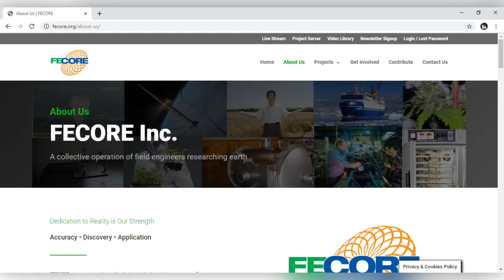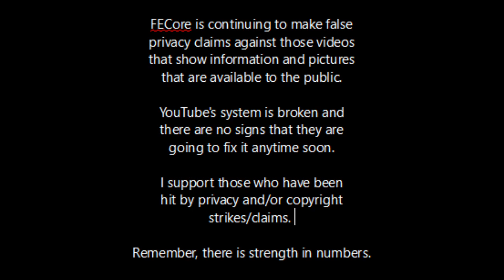FECoredotorg Easy Access to Public Information SHARE SHARE SHARE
MIRRORED FOR GLOBAL MOM
oRIGINAL VIDEO:

Glober Mom
This is a short video about ease of access to FECore's website and the fact that it contains public, not member's only, information. It was made mainly to test YT's system as videos showing public information are having false privacy claims put on them. I normally break up of FECore but I am leaving it to see what happens.
Category
Entertainment